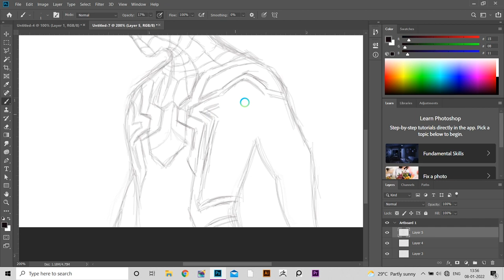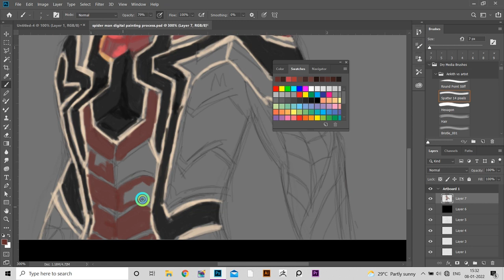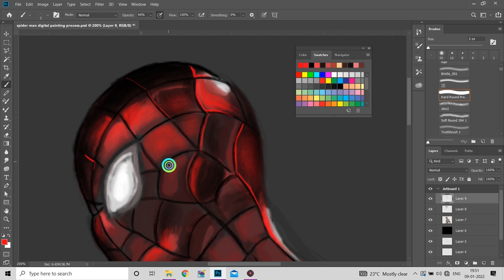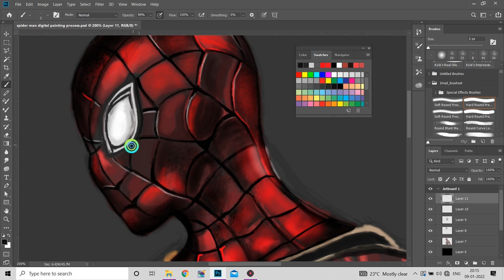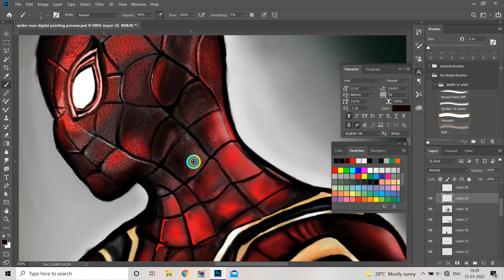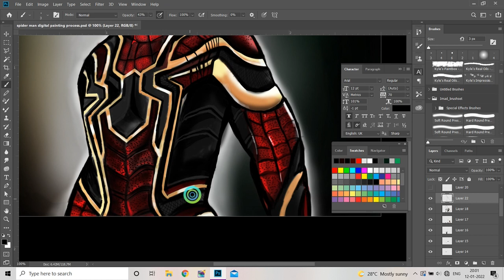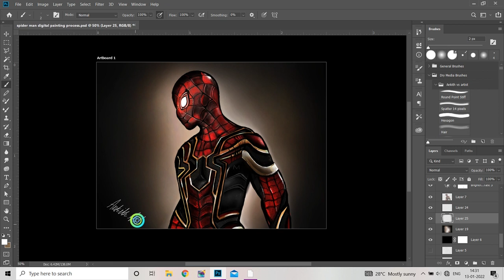SPIDER MAN | NO WAY HOME | DIGITAL PAINTING PROCESS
YOUR QUARIES-
1.How to ligthing
2.How to selection option
3.How to painting